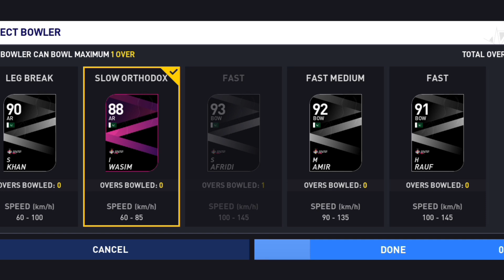Pakistan vs Canada ICC T20 World Cup 2024 Match highlights | PAK batting CAN Highlights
Pakistan vs Canada World Cup 2024 22nd Match Highlights 2024 | PAK vs CAN 22nd t20 Highlights

Pakistan vs Canada ICC T20 World Cup 2024 Match Highlights | PAK Vs CAN Highlights

cricket highlights
pak vs can 22nd t20 match 2024
Pakistan vs canada t20 full highlights
pak vs can icc t20 world cup 2024 highlights
cricket

Pakistan vs canada 22nd Match t20 World Cup highlights
Pakistan vs canada 22nd Match t20 World Cup 2024 highlights
Pakistan vs canada 22nd t20 World Cup highlights 2024
Pakistan vs canada World Cup highlights
Pakistan vs canada Cricket World Cup highlights
Pakistan vs canada t20 World Cup highlights 2024